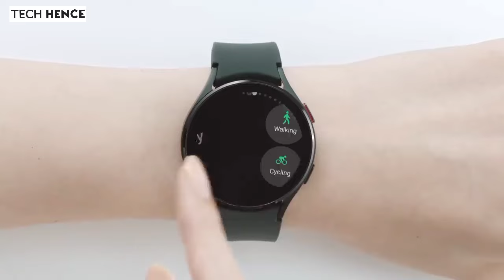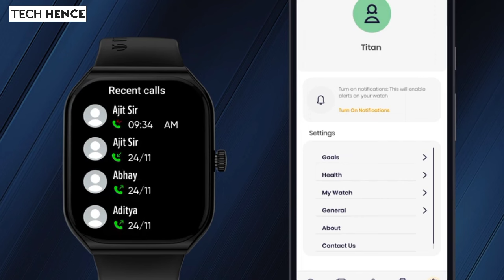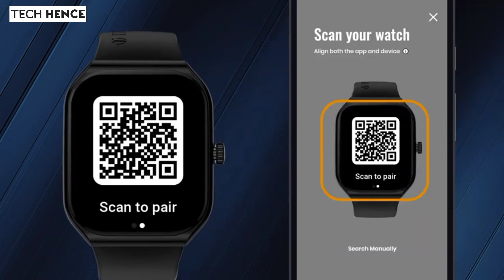Top 5 Best Smartwatches Under 10000 | Premium Smartwatch Under 10k in INDIA 2023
Hello dosto , aaj ki is video me hum baat karne wale hai top 5 best Premium Smartwatches ke baare me jinko aap ₹10000 ki price range me purchase kar sakte hai , Mujhe umeed hai ki yeh video aapko pasand aayega.

Best Smartwatch Under ₹10,000

● Amazfit Bip 5
● Samsung Galaxy Watch 4
● Fossil Gen 5E
● Titan Smart 3.0
● Amazfit GTR Mini

About us : Tech Hence is a YouTube Channel, where you will find latest videos related to Technology in Hindi.

Queries solved -

best smartwatches for android ,
best smart watches android ,
best android smartwatches ,
best smartwatches under 10000 with calling ,
best smartwatches for women ,
best smart watch under 10k ,
best smartwatches budget ,
best budget smartwatches ,
best smartwatches on a budget ,
best smartwatches in india ,
best smart watches india ,
best smartwatch under 10000 round shape,
best smartwatch under 10000 ,
best smartwatch brand,
best smartwatches in the world ,
best smartwatches ,
calling smart watch ,
best calling smartwatch under 10k,
best smartwatches under 10000 in 2023